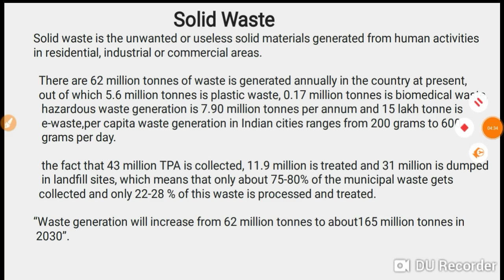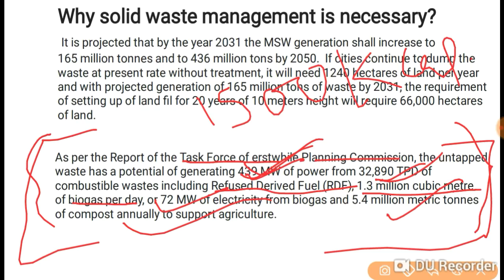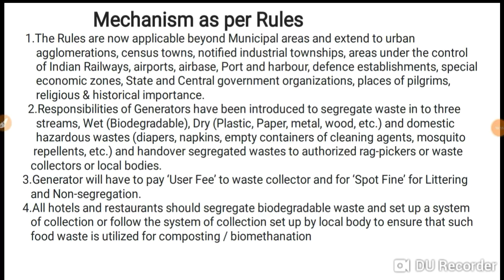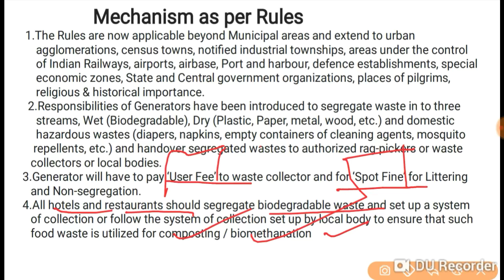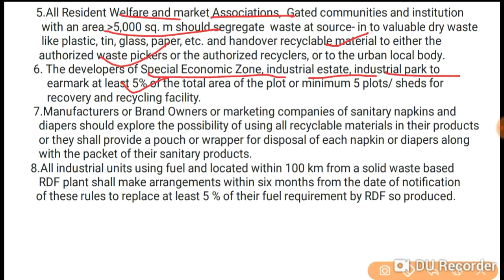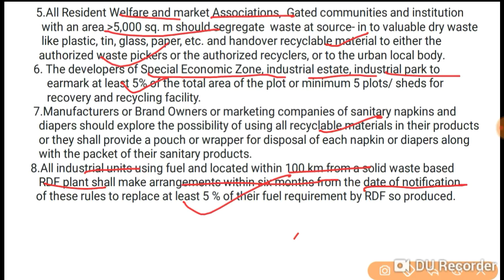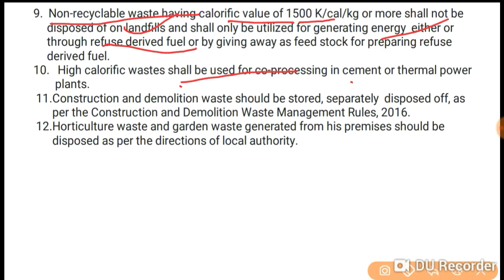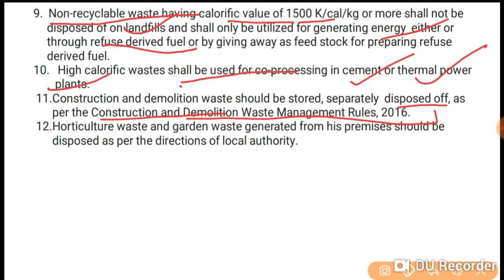Solid Waste Management Rules, 2016| UPSC,IAS,SSC,CGL,PCS Exams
This video is part of current affairs series by KANPA Education in which challenges of solid waste are discussed.

Very Important for UPSCIASSSCCGLPCS Exams